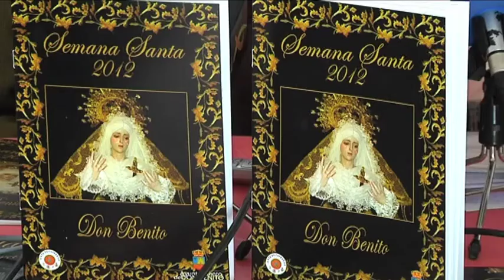Se presenta la Semana Santa 2012 en Don Benito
Desde la concejalía de Turismo del Ayto de Don Benito se ha presentado la Semana Santa del año 2012 en la localidad.

María Josefa Valadés, no ha dudado en su nombre y en el del alcalde, en agradecer la labor que llevan a cabo desde las cofradías.
El pregón de la Semana Santa correrá a cargo de los Heraldos de Fátima.
Este año la encargada de elaborar el cartel además del pregón, ha sido la cofradía de la soledad.
La presidenta ha destacado que la labor de la Junta de cofradías es incentivar la convivencia entre las mismas y la elaboración del calendario de la Semana Santa.

La Junta de Cofradías de Don Benito nació en el año 1995, su presidenta ha hablado del principal objetivo que persiguen.
En la presentación han asistido la hermana mayor de La Boriquita y secretaria de la Junta, Raquel Parejo; el hermano mayor de La Soledad y tesorero, Felix Nieto y Pedro Dueñas de la cofradía del Cristo de la Buena Muerte.
*k30donbenito* *ayuntamiento*